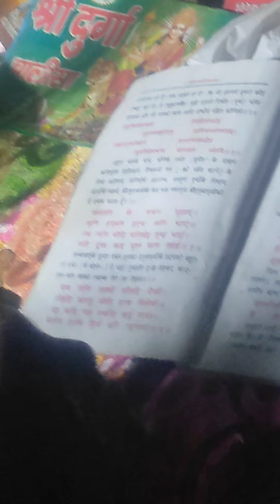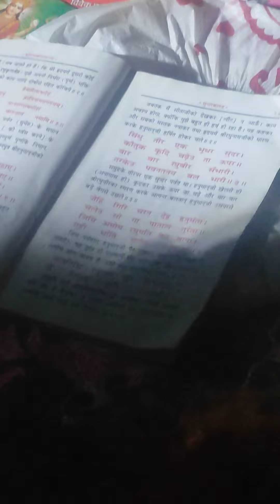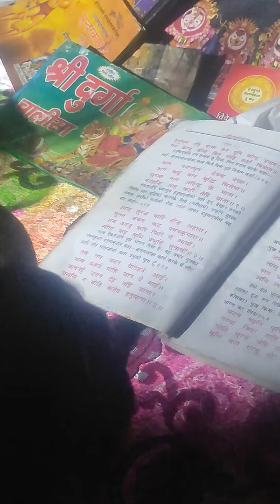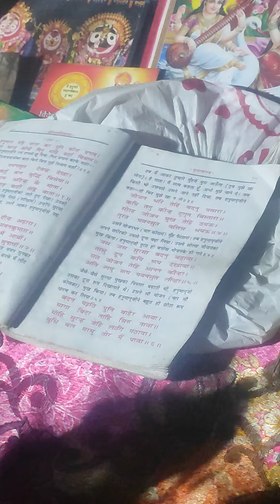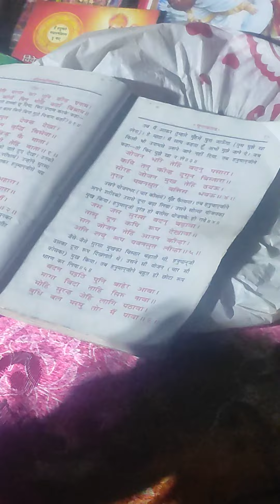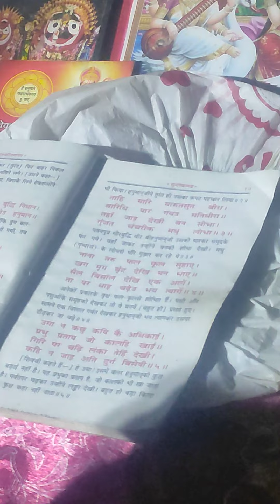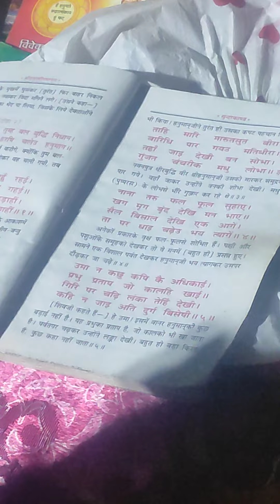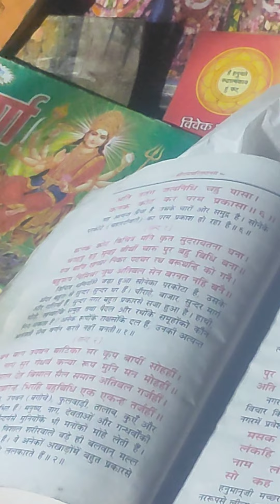सुंदर कांड चौपाई short अच्छी धुन के साथ/sundarkand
awadhi manoranjan#awadhicomedy#bhakti#mantra#bhajan